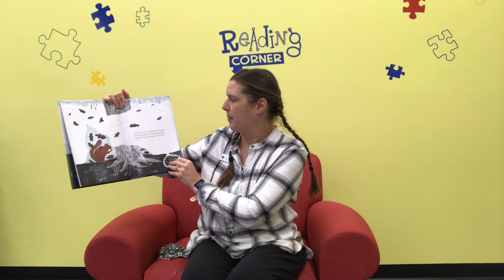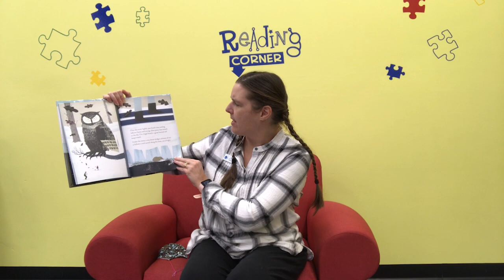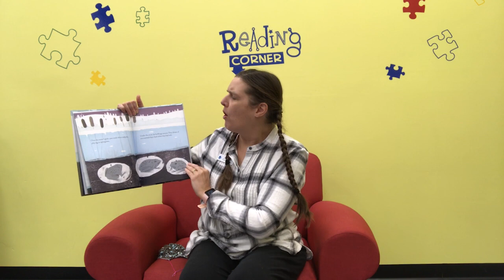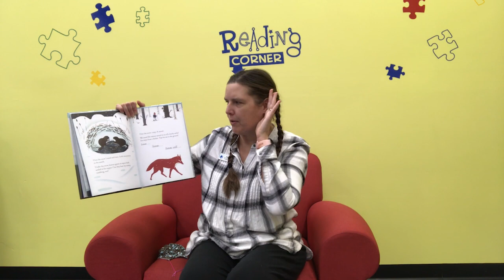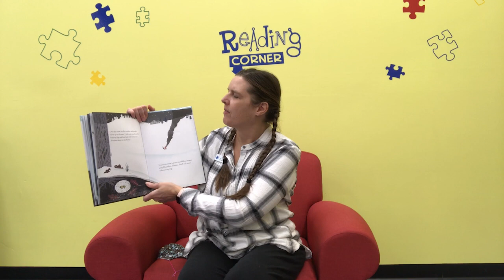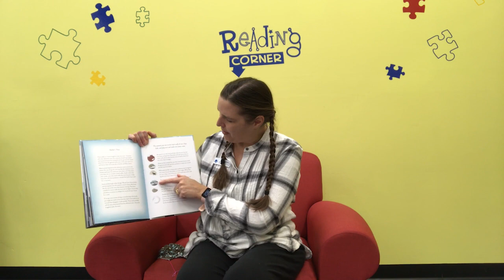Storytime with Ms Holly - December 28, 2020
Storytime with Ms. Holly at Chesterfield Township Library. December 28, 2020.